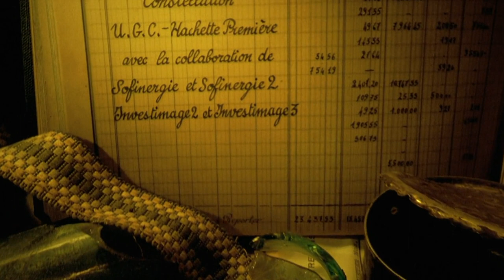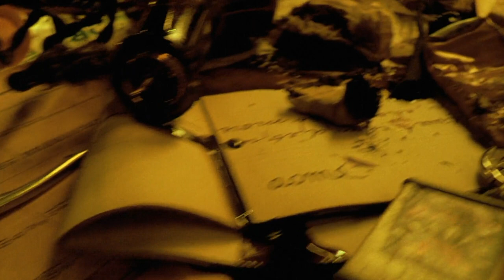Delicatessen (1991) by Jean-Pierre Jeunet & Marc Caro, Clip: Opening Titles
The Image: One of the best opening titles ever - the way that the names of the crew - right up to the directors themselves - are affixed to corresponding objects found in the dilapidated apartment - such as my thumbnail where the director of photographer's name is engraved on an old camera.